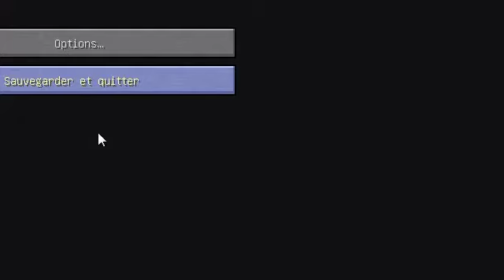Minecraft aventure en mode survie episode 4 partie 1